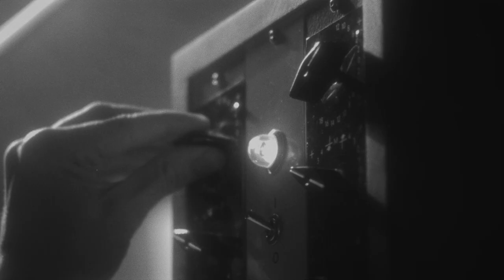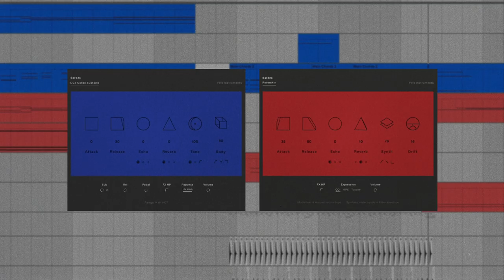BARDZO - Due Corde Grand Piano